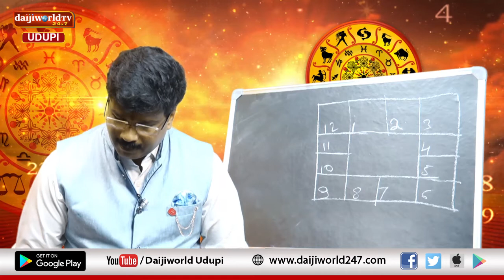ಸಂಖ್ಯಾ ಜೋತಿಷ್ಯ | Episode 26